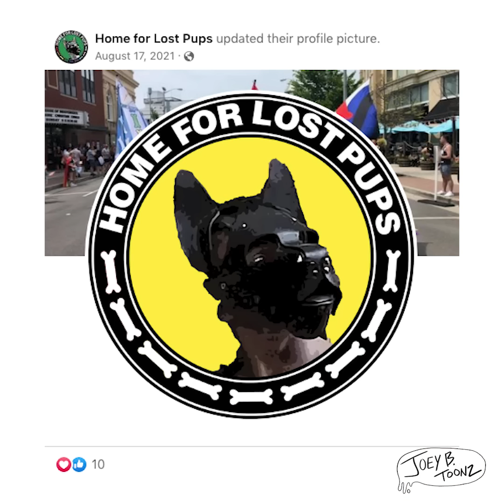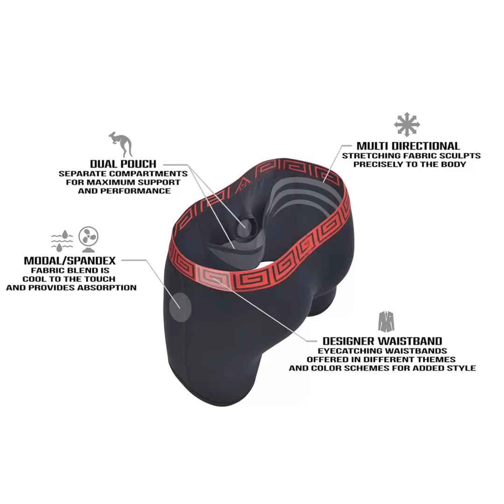This Is Why I Stay Home 2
Thank you to SHEATH for supporting todays video!
Today we explore more reasons why I avoid the public.
✭ Joey B vs. the World Podcast